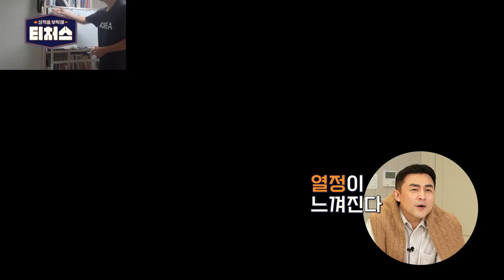논현동 과외 TOP10 김종석 앵커의 공부 비법 | [앵커스] 마지막화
과외하다가 경찰에 신고 당한 김진 앵커와
논현동 과외 TOP10 김종석 앵커,
특파원 시절 자녀들에게 직접 수학을 가르쳤던 동정민 앵커,
과외 STORY 썰 ON!

채널A 신규 예능 프로그램 [성적을 부탁해 - 티처스]의
홍보판 [수능을 부탁해 : 앵커스]
대망의 마지막화를 공개합니다.

채널A 메인뉴스 저녁 7시 시청 후,
[성적을 부탁해 - 티처스] 많은 시청 부탁드립니다👏

Timestamp
01:54 파리 특파원 시절 매일같이 찾아온 김진 앵커
02:39 중3 학부모가 된 동정민 앵커 썰
03:41 아들한테 한글 알려주다 등짝 맞은 김진
06:30 김종석 앵커의 '독특한' 논현동 과외 썰
08:00 김진 앵커가 경찰에 신고 당했다고?